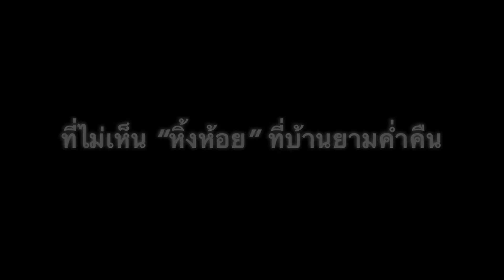หิ่งห้อยเขตเมืองเพชรบุรี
นั่งทำงานจนเกือบห้าทุ่ม ขณะกำลังจะปิดไฟ ใส่กลอน จะเข้ามุ่งนอน.
บังเอิญเห็นแสงไฟกระพริบๆเข้าตาพอดี งานก็เลยเข้าอย่างที่เห็น จะนอนก็ไม่ได้นอน
ดันไปเจอเจ้า “หิ่งห้อย”เพียงตัวเดียวที่บ้านซะอีก
นานมากแล้วที่ไม่เคยเห็นมันในเขตตลาดเมืองเพชรบุรี
ไอ้งานที่ควรต้องทำ ดันไม่เสร็จ เฮ้อ!